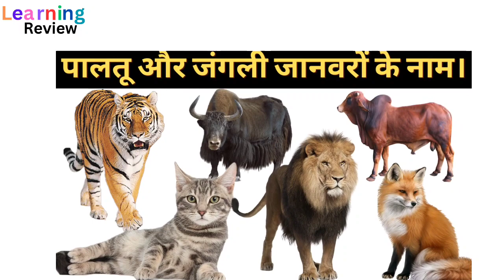जानवरों की पहचान करना सीखें ll Name of animals with pictures ll animals name ll wild animals .